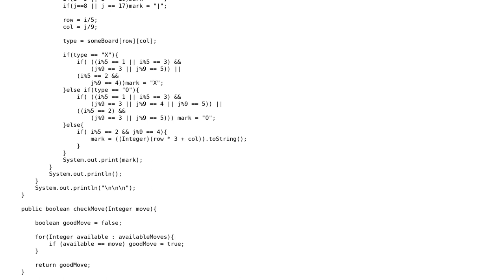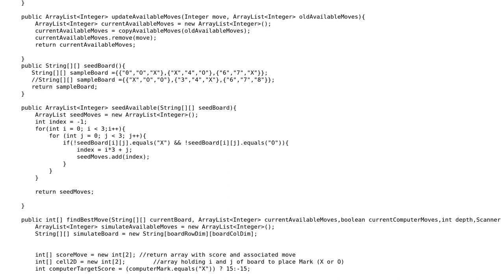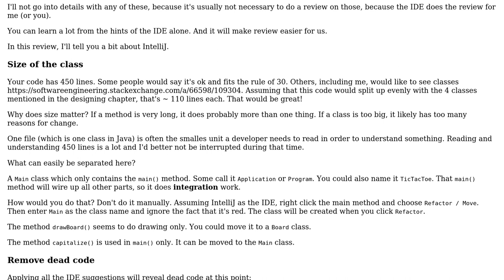Code Review: Minimax implementation of tic tac toe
With thanks & praise to God, and with thanks to the many people who have made this project possible! | Content (except music & images) licensed under CC BY-SA | Music | Images & others | With thanks to user Thomas Weller user DCR user 200_success and the Stack Exchange Network Trademarks are property of their respective owners. You are responsible for your own actions.